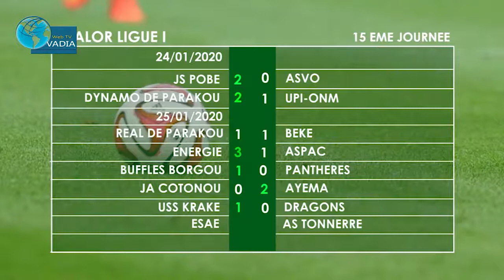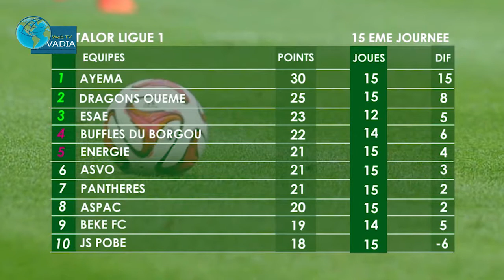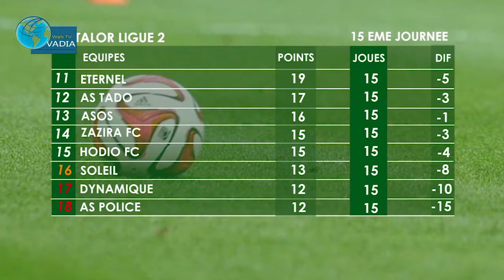INSTANT SPORT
Toute l'actualité sportive nationale et internationale c'est sur votre chaîne Ovadia Web TV